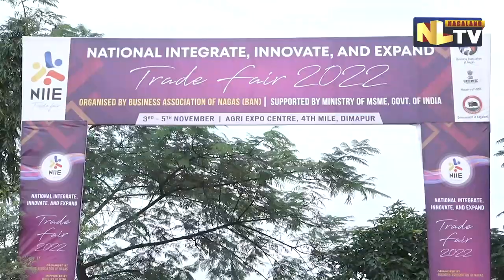BAN ORGANIZES 3 DAY TRADE FAIR AT 4TH MILE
The Business Association Nagas organized a 3 day trade fair event on November 3 at 4th mile. Nagaland & Assam Governor Jagdish Mukhi graced the event as special guest. Mukhi during his speech expressed his happiness as entrepreneurs from Nagaland and many others from the northeast came for the trade fair. Mukhi further encouraged the Naga youths to take up entrepreneurship as it provides knowledge about running a business. He also stated that if the youths are ready to take up agriculture, the government is ready to help the youth with various schemes and advance technology. Notably, on November 4 & 5 four business summits will take place in order to help and support local entrepreneurs